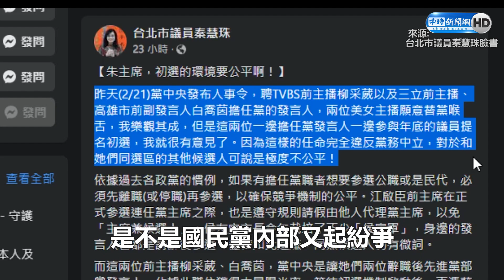【相關新聞】美女主播當發言人「爭選議員」挨批 張亞中點出問題：領導階層不被信任｜中時新聞網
國民黨新任發言人白喬茵、柳采葳年底要參選議員，不過被同黨議員秦慧珠發文批評黨務不中立，對此，孫文學校校長張亞中表示，這件事其實沒有很嚴重，但反應的是黨內領導階層不被信任，直說「這也是國民黨現在最大的問題所在」。